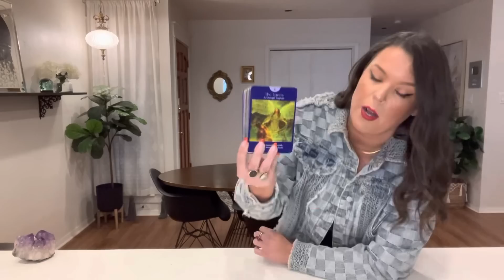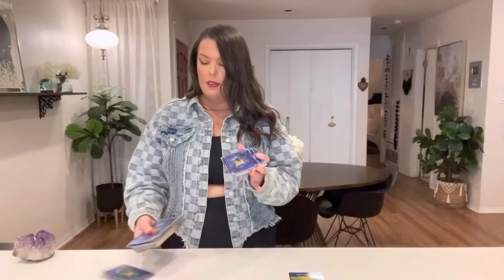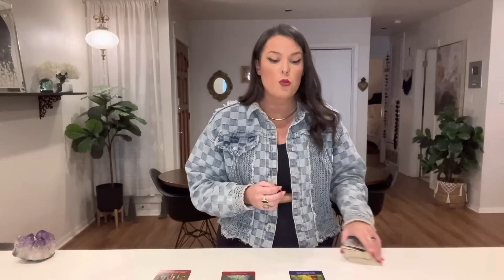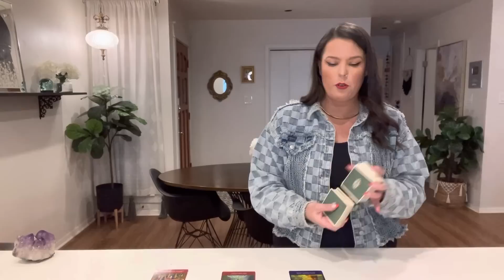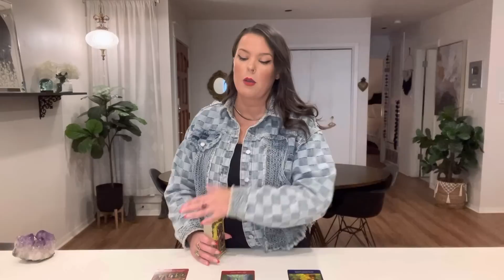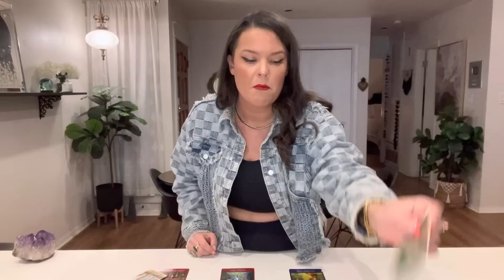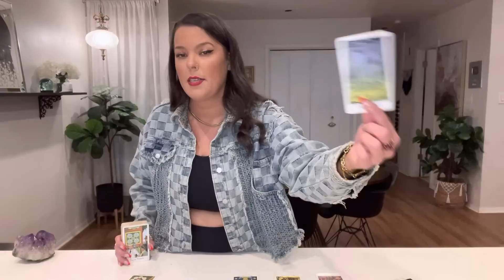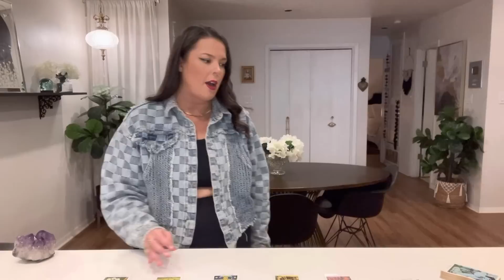CAPRICORN- SURPRISE! UNEXPECTED OFFER! DIVINE UNION! THIS IS WHAT YOU'VE BEEN WAITING FOR!-MID APRIL